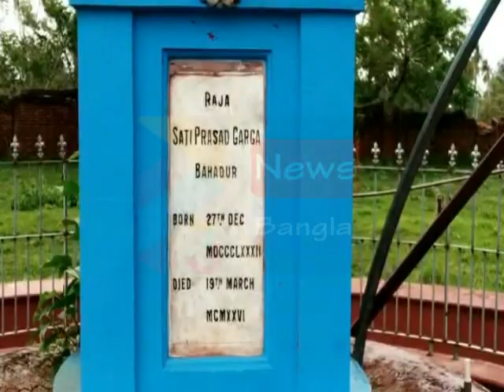NO HEAD KING AMPHAN AT MAHISHADAL#25 05 2020 P3 NEWS BANGLA#